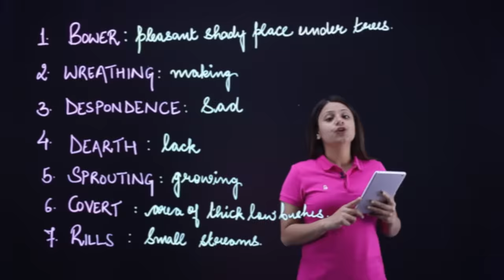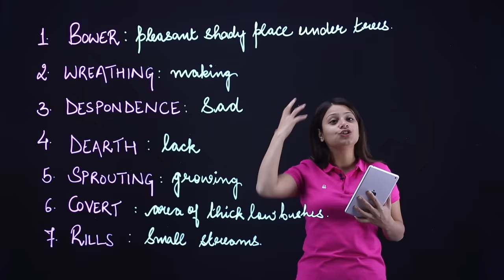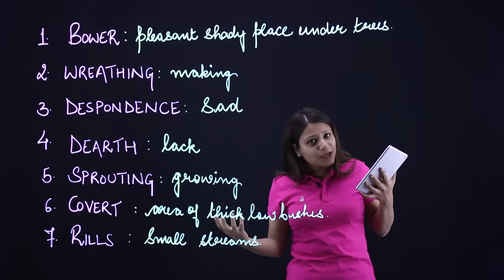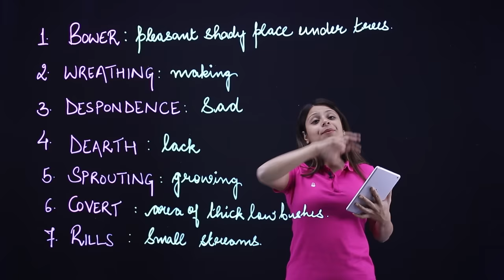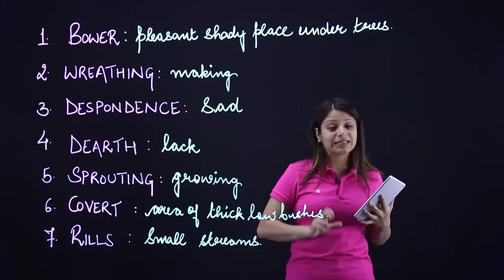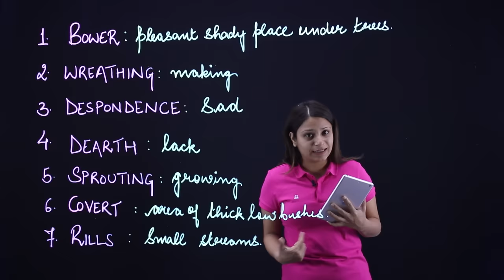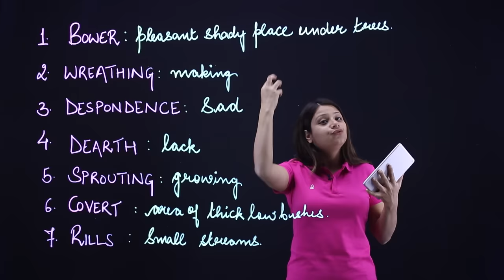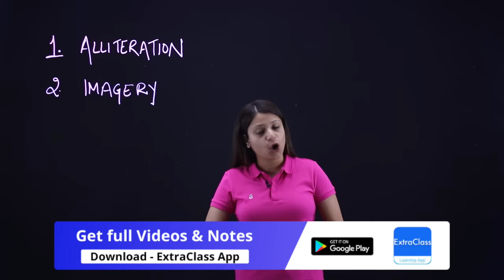A Thing of Beauty Class 12 | A Thing of Beauty Class 12 in Hindi | Full (हिंदी में)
In this video we have covered your poem A Thing of Beauty Class 12

a thing of beauty class 12 in hindi extra class
a thing of beauty class 12 in hindi full explanation
a thing of beauty class 12 summary in hindi
a thing of beauty class 12 short summary
a thing of beauty class 12 in hindi summary
a thing of beauty class 12 in hindi line by line explanation

ExtraClass App available on Android & Apple. For full videos and notes download ExtraClass App

Now you can also watch all Videos and Notes on our amazing